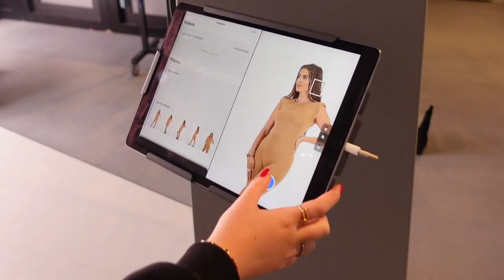GET READY FOR THE WINTER COLLECTION 2021 - REINDERS WEEKLOG #110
In deze weekvlog: shooten wij onze nieuwe wintercollectie 2021! Je ziet een sneak peak van de collectie en we vertellen je wat onze favoriete items zijn. Ook is Loesje terug van het Love Island avontuur en verrassen we haar op Schiphol. Marie neemt jullie mee naar het nieuwe huis waar de laatste weken hard aan gewerkt is. En natuurlijk stelen Rocket en Livia weer de show in deze vlog!

Luvvvvv Reinders ♥!

//CLAY AND GLOW//